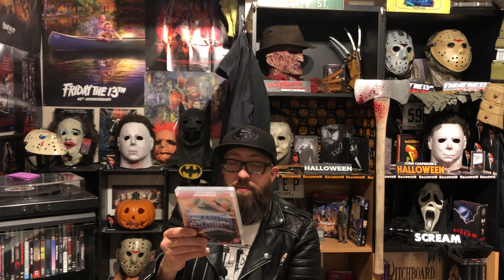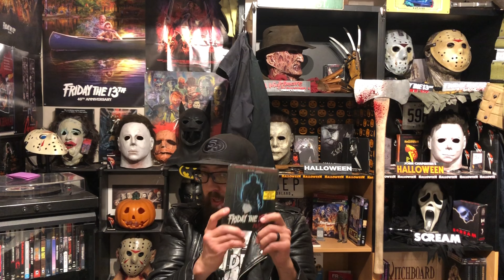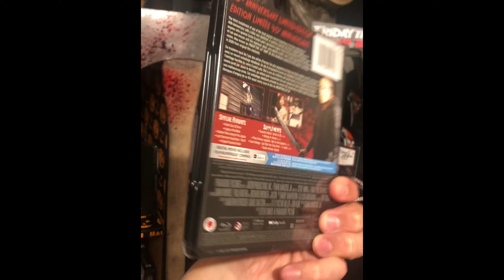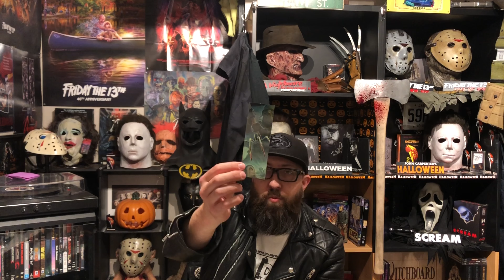Friday the 13th Part 3 Steelbook, Cavity Colors, Gutter Garbs and M.O.B. Pickups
Hey everyone finally got some time to do a pick ups video for you. My Friday the 13th part 3 steelbook arrived as well as some deadly shirts from Cavity Colors, Gutter Garbs and Middle of Beyond.
Also quick tribute to the late Fred Ward RIP🙏